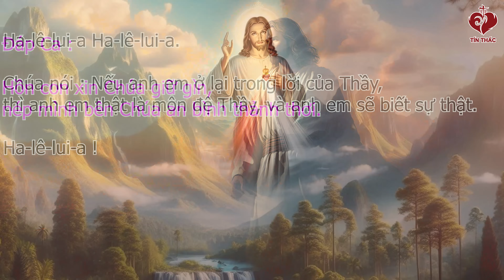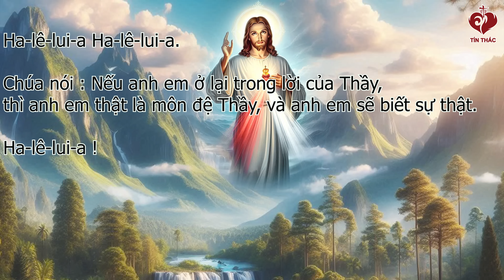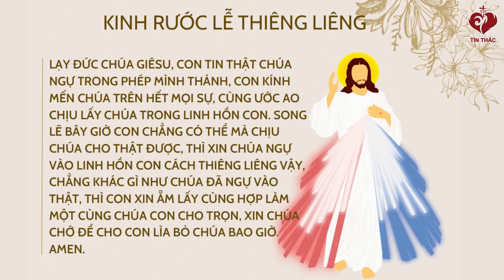LỜI CHÚA | THỨ HAI TUẦN XXXI MÙA THƯỜNG NIÊN | 04/11/2024